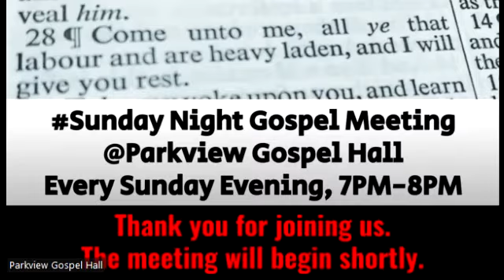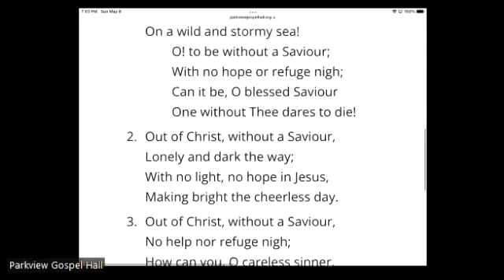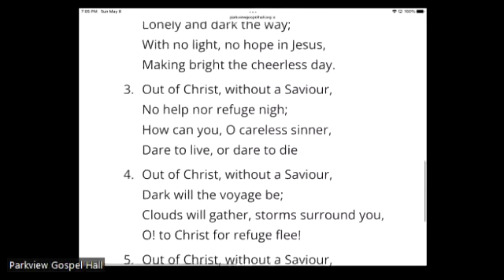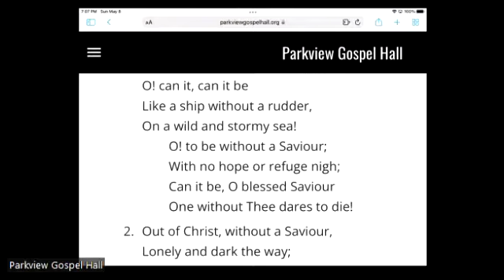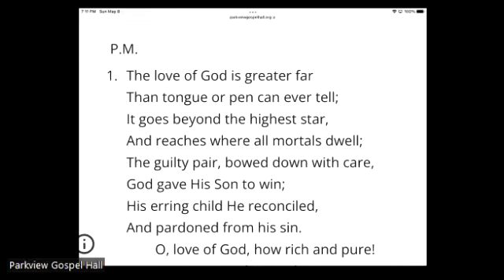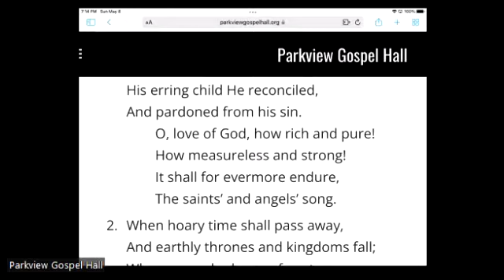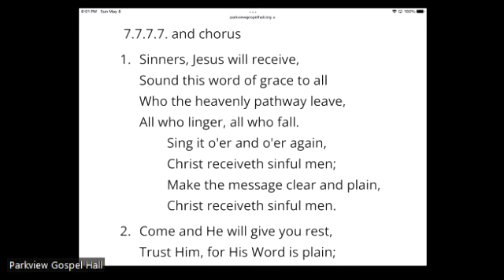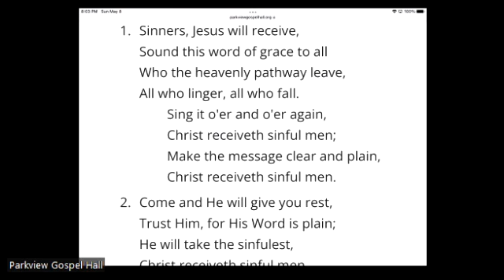Sunday Evening Gospel Meeting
Simon Hammersmark and Don Hammersmark